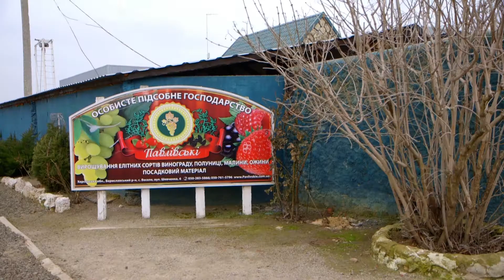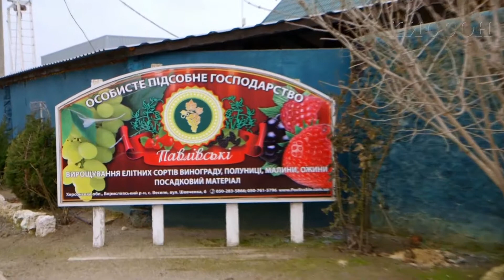Мастер-класс по обрезке винограда. Как делать это правильно, быстро и безопасно